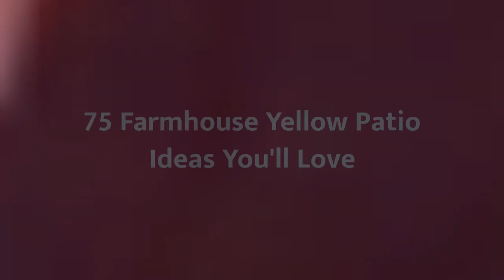75 Farmhouse Yellow Patio Design Ideas You'll Love 😊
Browse farmhouse patio pictures. Discover new farmhouse patio ideas, decor and layouts to guide your outdoor remodel.

0:00:00 - Intro
0:00:12 - Farmhouse Yellow Patio Design Ideas You'll Love: Inspirations 1 to 25
0:01:27 - Farmhouse Yellow Patio Design Ideas You'll Love: Inspirations 26 to 50
0:02:55 - Farmhouse Yellow Patio Design Ideas You'll Love: Inspirations 51 to 75